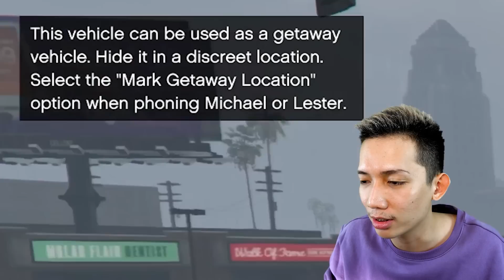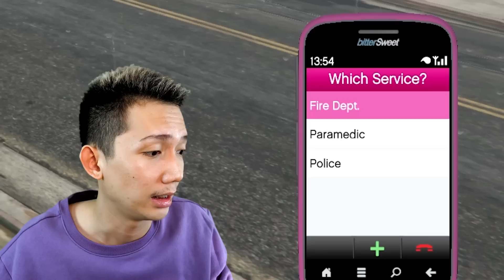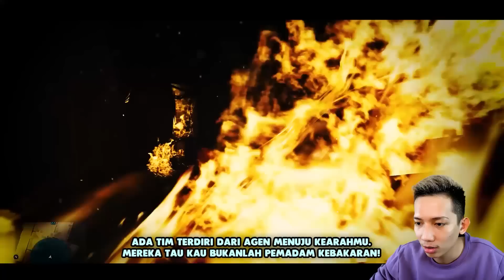SUMPAH KALO BOTAK BIKIN SKILL NAMBAH TERNYATA | Gta #18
Bangskot dan franklin si botak akan menunjukan aksinya yang lucu dan menggemaskan.